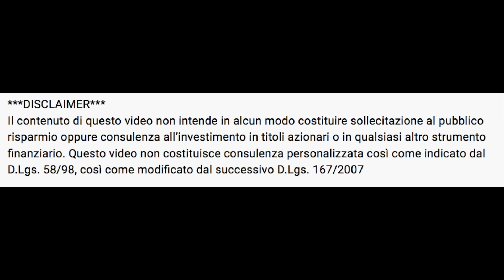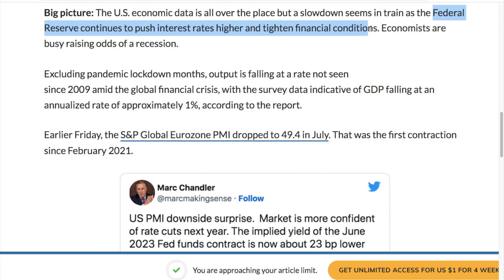La RECESSIONE sta arrivando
In questo video vi parlo del "flash PMI" che ha dato un segnala molto preoccupante.